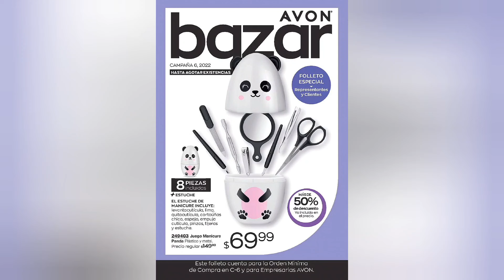Avon Bazar Campaña 6 , 2022